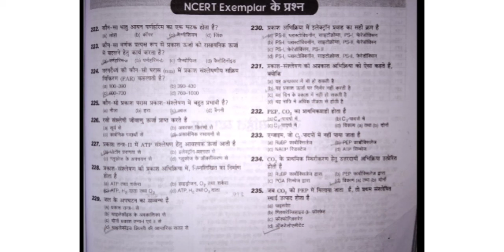Ncert MCQ class 11 biology ll tgt PGT biology